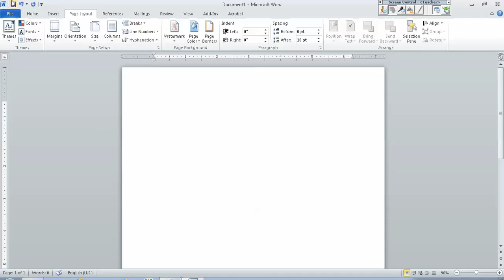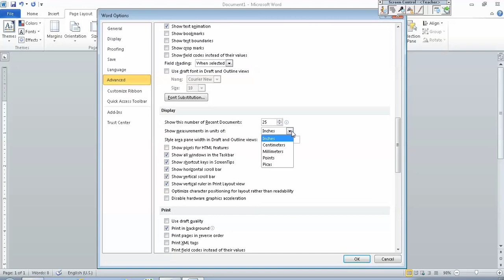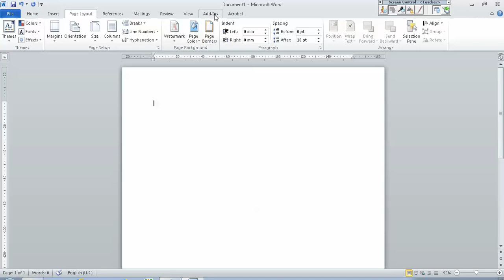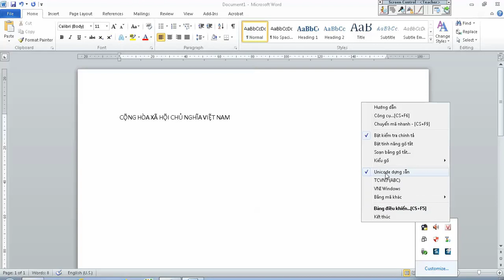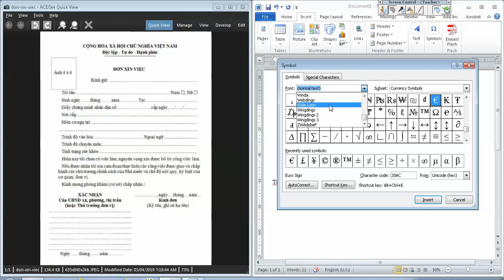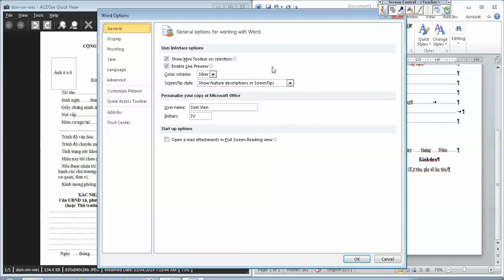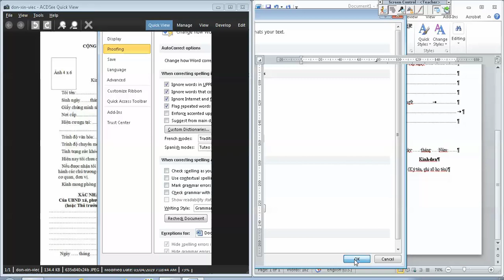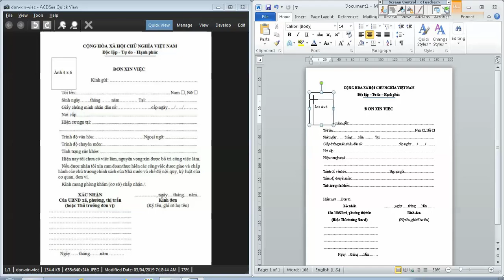Hướng dẫn thiết kế đơn xin việc chuyên nghiệp bằng word 2010